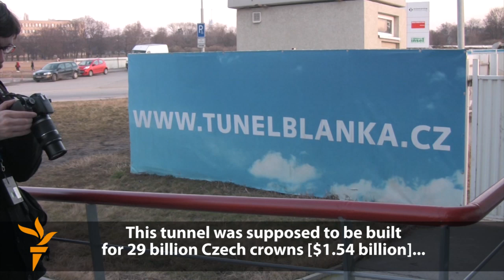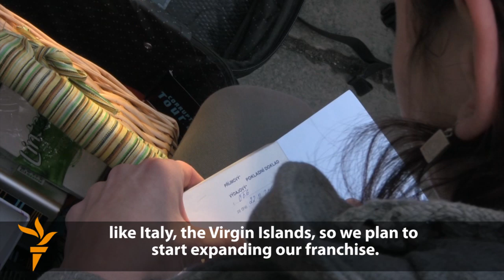'Corrupt Tour' Shows Tourists Prague's Dark Underbelly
The Corrupt Tour Travel Agency, which opened in February, offers a different look at the Czech capital: locals and tourists can visit the main sites of the country's biggest corruption scandals. The company's founder, theater director Petr Šourek, hopes to offer not just an entertaining tour, but also new insight into the widespread problem of corruption. Video by Lukáš Ballý and Bela Mamayeva, RFE/RL's Russian Service